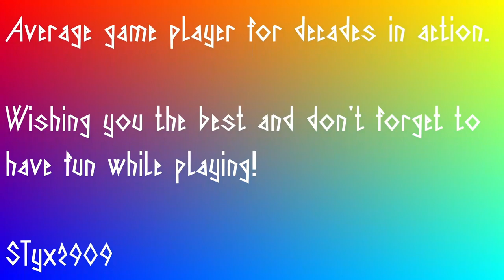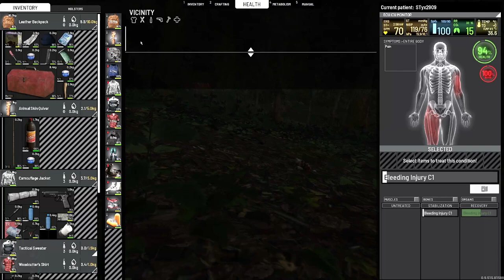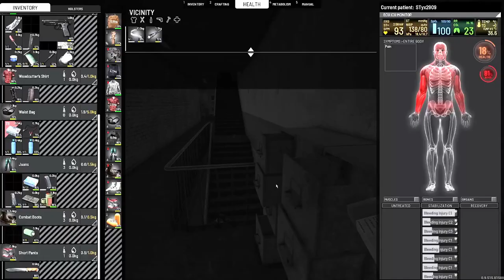SCUM v095 - solo - episode 03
Solo series of SCUM adventures on the Island.
Have not been playing for a while.